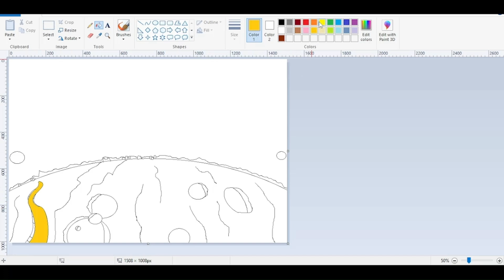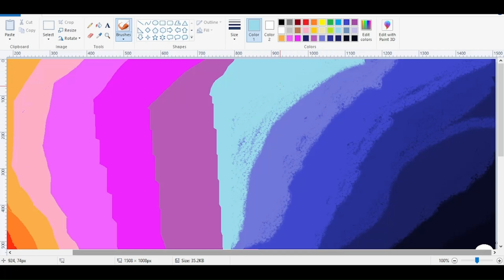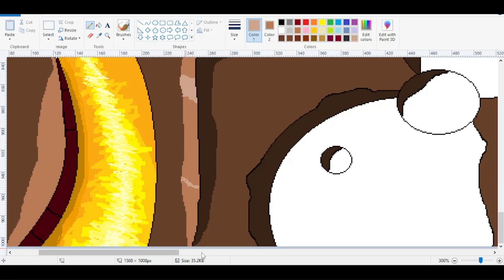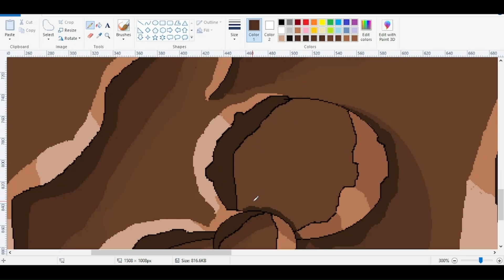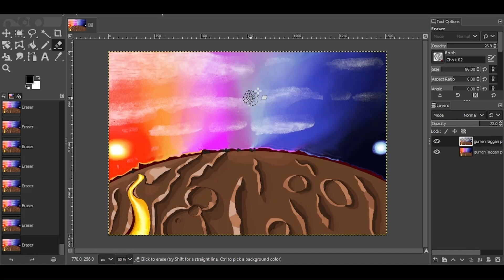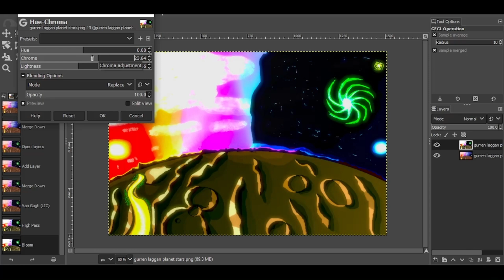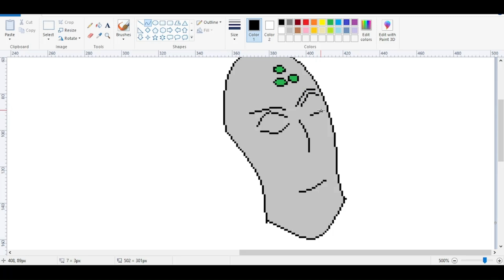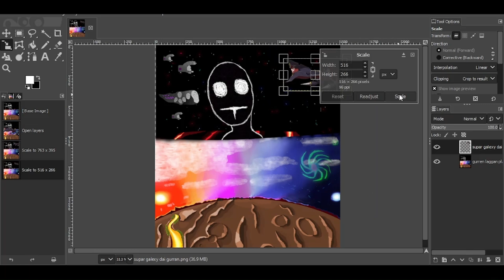Heaven Piercing Speed-Drawing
A massive piece of Gurren Lagann Pixel Art that took days to make.

Songs:
Drill to Heaven With Your XXX!!!
"Libera Me" From Hell
Spin, Spin, Spin, Spi!?
Eye Catch I
Eye Catch II
All music used is from the Gurren Lagann OST